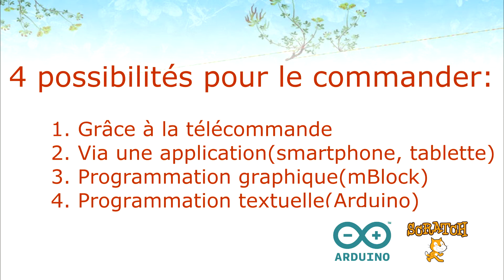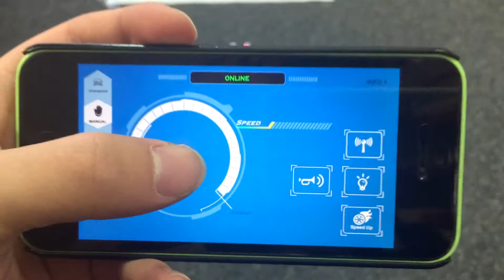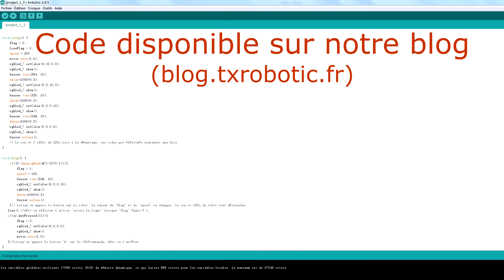Robot éducatif mBot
Le robot éducatif mBot est certainement la meilleure plateforme pour découvrir la robotique. Ce robot en kit est un outil pédagogique permettant de mettre en oeuvre des applications robotiques avec une programmation graphique de type Scrach 2.0 mais ce robot est également compatible avec l'environnement Arduino.